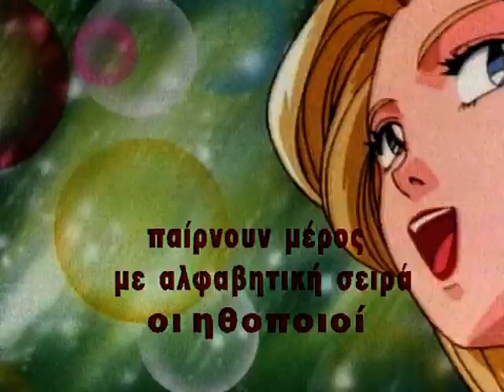Легенда о Зорро серия | Zorro | Серия 15 | весь эпизод | мультфильмы для детей | Русский Язык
Вашему вниманию представляется мультипликационная версия знаменитой истории "Легенда о Зорро", которая рассказывает про одно из самых скрываемых и мужественных мстителей в маске. Он всегда готов был помочь прийти на помощь к тем, кто в этом действительно нуждался. Его фирменный знак наводил ужас на многих тиранов, а так же на продажных чиновников, но простые люди видели в нём того самого идеала, единственного защитника, который даёт бой несправедливости.

Фантастический канал полон волшебных мультфильмов. Анимация со всего мира, тысячи эпизодов, бесконечные приключения!